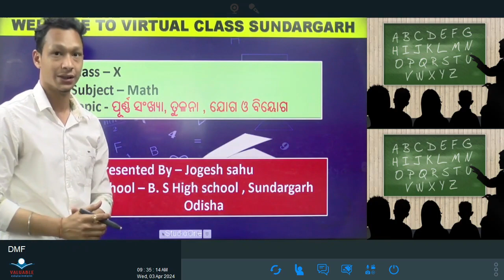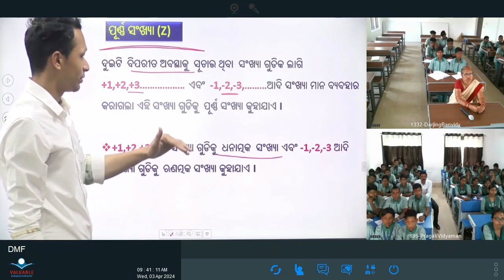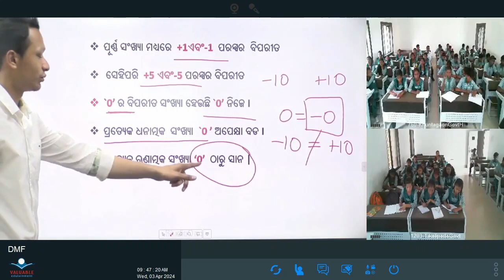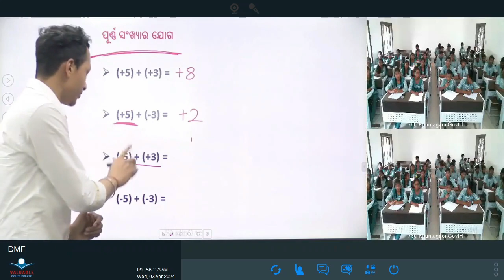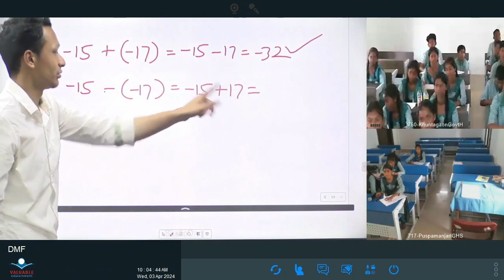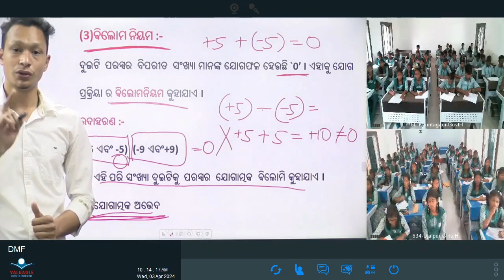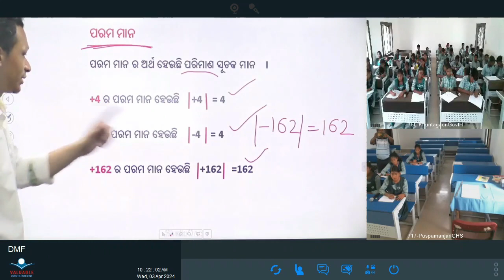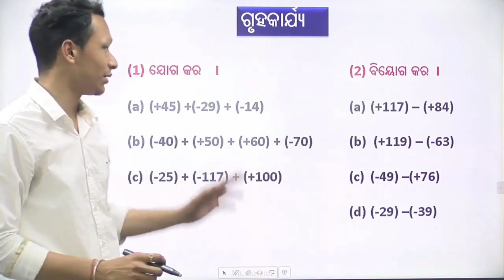Teacher-Jogesh Sahu, Class - X, Sub- Math, Topic- ପୂର୍ଣ୍ଣ ସଂଖ୍ୟା, ତୁଳନା, ଯୋଗ ଓ ବିୟୋଗ